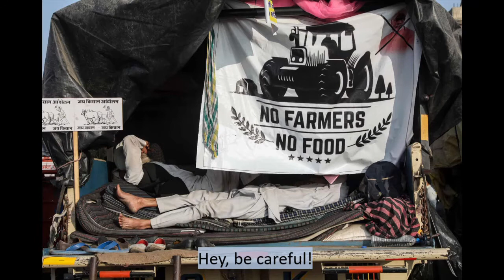Hey Samalo -- ** with English Subtitles ** (Sankalita, Ben, Kanishka)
In solidarity with the ongoing Farmers' Protest in India, here's a song from an earlier farmers' movement, recorded in Berlin.

Original Composition: Salil Chowdhury
Vocal: Sankalita Mandal, Ben Zachariah
Guitar, Bass: Ben Zachariah
Keyboard, Recording, Mixing, Production: Kanishka Sarkar